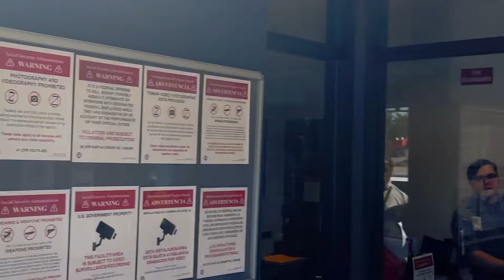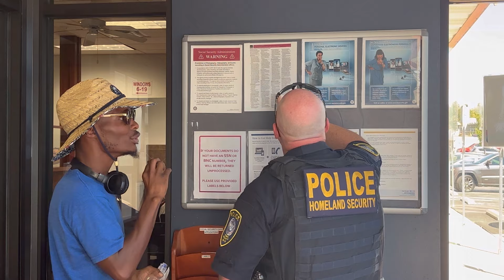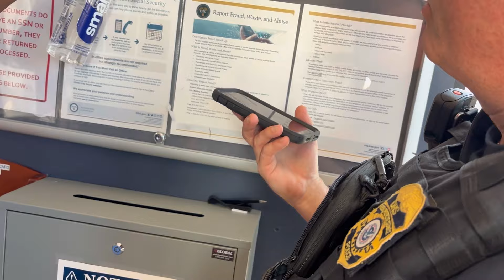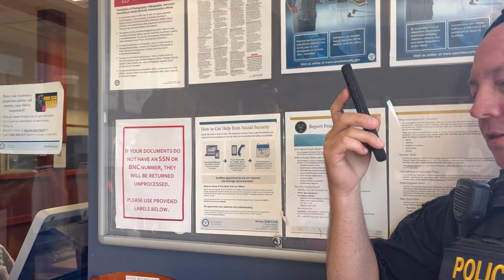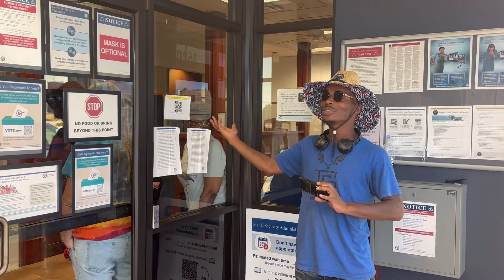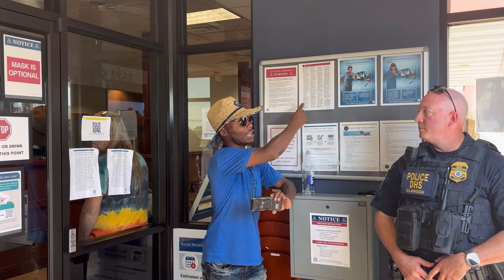ATTACKED BY SECURITY | POLICE EDUCATION | RACIST KAREN | FIRST AMENDMENT AUDIT - Part 2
If you have not seen part one, make sure you watch all of it before watching part two so that you are caught up of what is going on.

This place was absolutely insane.

DHS police were double talking, calling The foyer lobby and the lobby, a restricted area.

I caught all of that on camera, which is why you should always record your interactions with government employees.

This place was filled with uneducated Karen’s and one Karen, in specifically who kept calling me boy she also admitted to being racist.